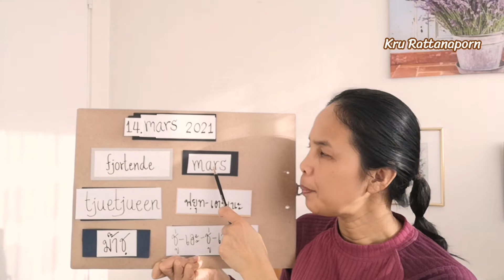Ep312 วันนี้​วันที่​14.mars 2021​ อ่าน​วันที่​ภาษา​นอร์เวย์​ตลอดปี​2021 วันที่​ภาษา​นอร์เวย์​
วันนี้​วันที่​ 14​ มีนาคม​ 2021​ อ่าน​วันที่​ภาษา​นอร์เวย์​ตลอดปี​ วันที่​ภาษา​นอร์เวย์​